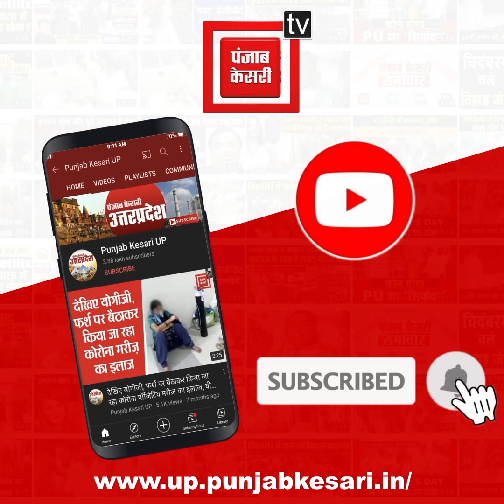बुलंदशहर के खुर्जा में जुमे की नमाज के बाद पोस्टर लेकर निकले कुछ लोग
बुलंदशहर के खुर्जा में जुमे की नमाज के बाद पोस्टर लेकर निकले कुछ लोगों ने पुलिस-प्रशासन को सौंपा ज्ञापन